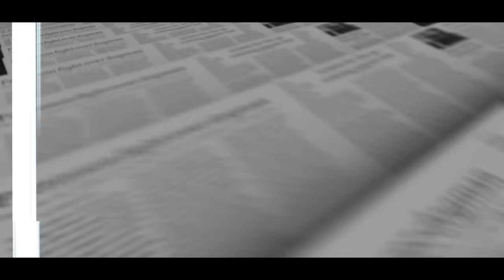Dapper Laughs Tells His Story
Daniel O’Reilly, also known as Dapper Laughs is a comedian known for his edgy and controversial jokes.

His astronomic rise to fame through social media, quickly turned sour after being cancelled by mainstream media. Daniel talks about the highs and lows of his journey battling sobriety and how he has turned his life around.

This is the eventful life of Mr Daniel O’Reilly.